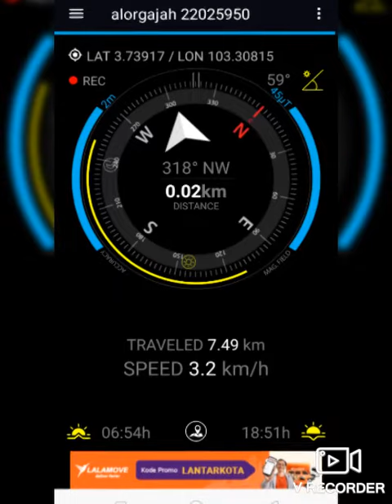radiosonde DFM17 22025950 recovery at kempadang aman flight path 191122 by 9W2WKP and 9W2PEF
using linux mate apps for monitor radiosonde.antenna ground plane